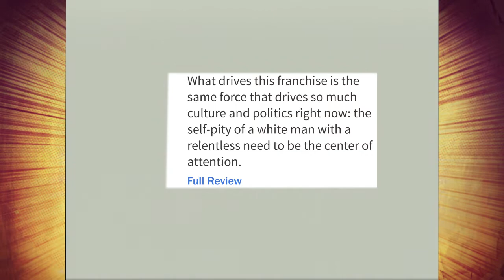Mario 64: Deadpool 2 Review - Part 26 - Royal Goobs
Zip it Thanos!